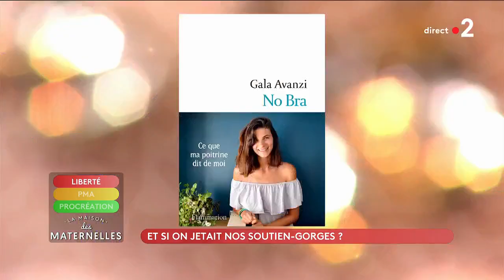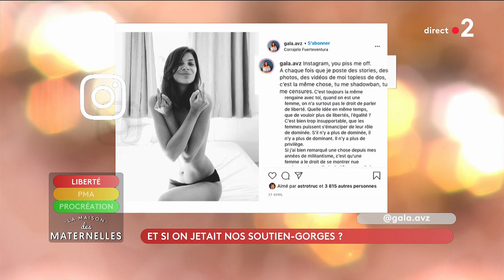Et si on jetait nos soutien-gorges ? - La Maison des maternelles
Concrètement, ne plus porter de soutien-gorge, s’en affranchir, c'est ce qu’ont fait beaucoup de femmes et de jeunes femmes pendant le confinement. Habitude qu’elles ont décidé de garder après par souci de confort ou de conviction, on va tout comprendre grâce à Gala Avanzi, journaliste, fondatrice du podcast Entre nous, militante féministe en général et pour le No bra en particulier.